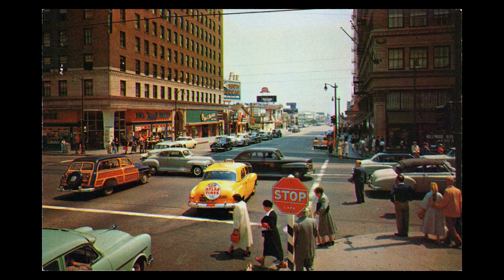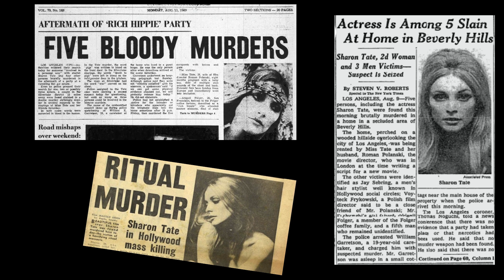The DEPRAVED Truth: Charles Manson's Dark Legacy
The name Charles Manson evokes chills that crawl down spines and ignite endless fascination. Beyond the mere label of 'serial killer,' Manson was the manipulative puppeteer of a twisted cult, orchestrating the brutal Tate-LaBianca murders that sent shockwaves through 1969's counterculture. His influence, fueled by warped interpretations of The Beatles' music and a hunger for notoriety, spawned the Manson Family, a group driven by Manson's delusions of a coming race war. Their heinous crimes, forever linked to Manson's chilling charisma, left a scar on American history. To understand Manson is not to glorify him, but to delve into the darkest corners of the human psyche, exploring the chilling allure of cults, the power of manipulation, and the enduring questions that linger around mass murder. Manson may be behind bars, but the Truth About Charles Manson remains a chilling cautionary tale, a grim reminder of how far unchecked evil can reach, and the ongoing quest to understand the motivations behind one of history's most notorious cults.

Charles Manson  was a mass murderer who founded a desert cult known as "The Family" in the 1960s and manipulated its members into brutally killing people on his behalf, including the pregnant actress Sharon Tate and other Hollywood residents. The crimes inspired "Helter Skelter," a best-selling book released in 1974, and an Emmy-nominated TV miniseries by the same name released in 1976.

Charles Manson was born Charles Milles Maddox on Nov. 12, 1934, in Cincinnati, Ohio, to 16-year-old Kathleen Maddox, who had run away from home at age 15. Shortly after Charles' birth, she married William Manson. Despite their brief marriage, her son took his name and was known as Charles Manson for the rest of his life.

His mother was known to drink heavily and spent periods in jail, including time for a strong-arm robbery conviction in 1940. According to Manson, she had little interest in being a mother:

"Mom was in a cafe one afternoon with me on her lap. The waitress, a would-be mother without a child of her own, jokingly told my Mom she'd buy me from her. Mom replied, 'A pitcher of beer and he's yours.' The waitress set up the beer, Mom stuck around long enough to finish it off and left the place without me. Several days later my uncle had to search the town for the waitress and take me home."

Since his mother couldn't take care of him, Manson spent his youth with various relatives, which weren't good experiences for the young boy. His grandmother was a religious fanatic, and one uncle ridiculed the boy for being feminine. Another uncle, while Manson was in his care, committed suicide after he learned that his land was being seized by authorities.

My Gear:
428 George Street, Sydney, NSW 2000